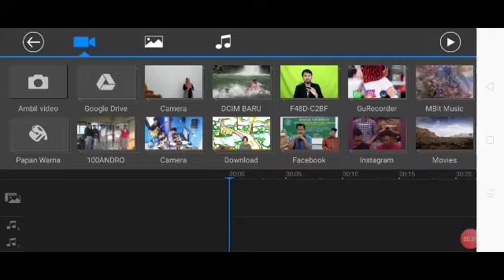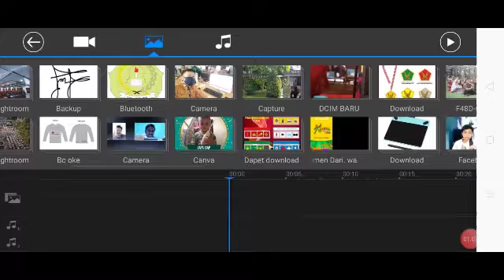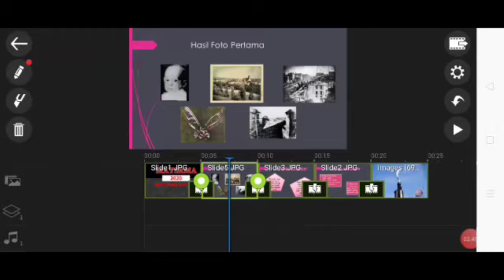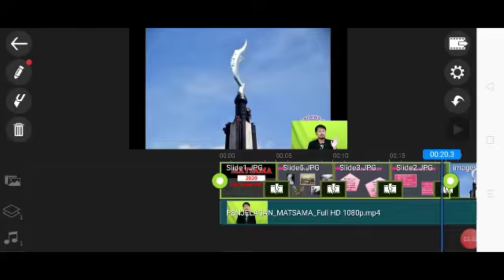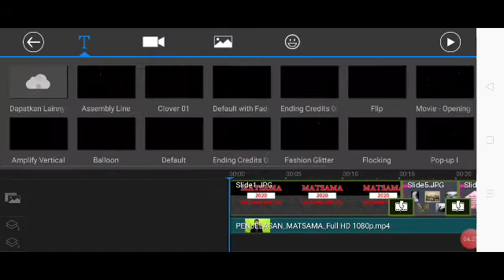Menambahkan Video di Layer 2 degan Background Power Point 😀